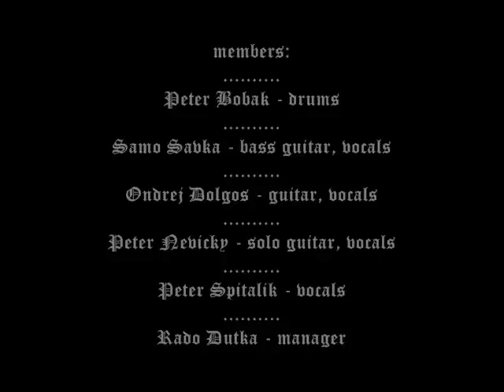Snina music - Realita - Pivo.flv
Snina